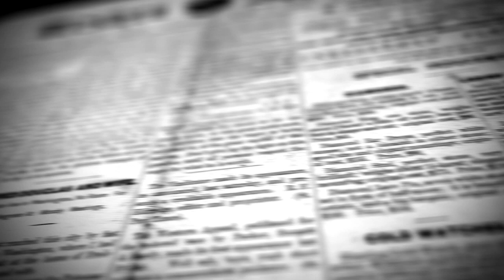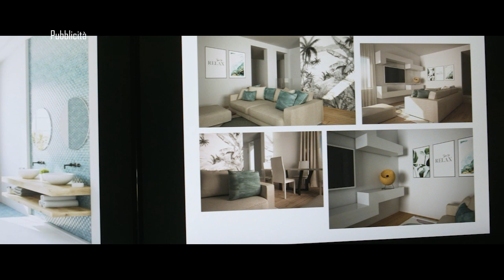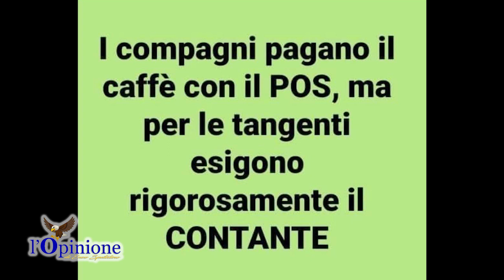L'Opinione di Enzo Spatalino del 12 Dicembre 2022